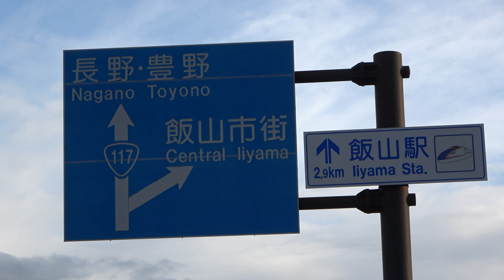飯山市 千曲川の増水中(Nagano)飯山高校グランド前より撮影 R3年8月15日午後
飯山市内の千曲川が増水中。飯山高校グランド前の千曲川を撮影。R3年8月15日午後5：30頃の撮影。